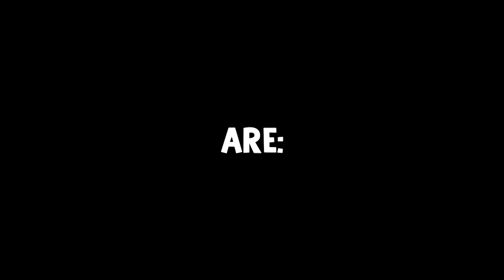🏆 2021 Award Announcements by 410 Line Dancers, Dallas, TX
410 Line Dancers is committed to teaching soul line dances that derive from Hip-Hop, R&B, Dance, House, Jazz, Zydeco, Pop and others and be the leading and premiere place for people to come and learn line dancing, stay active, meet new people and have FUN, FUN and more FUN!

Soul Line Dancing